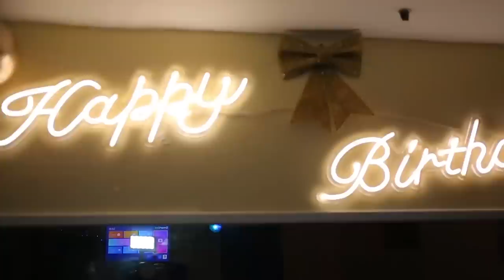🎁 joyeux anniversaire grand dame Bijoux kenzo mbuyi paris tombe champagne 🍾 ya grave